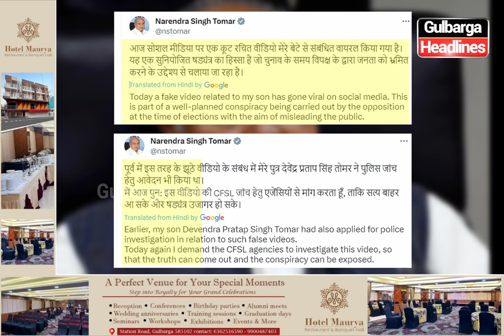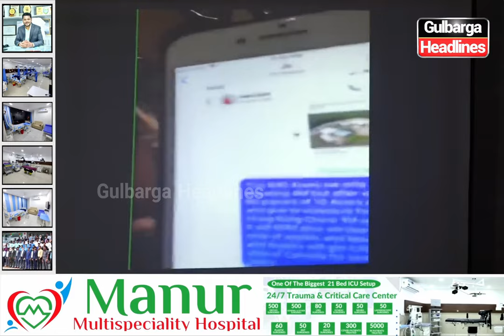BJP Minister ka Beta Video Call Par Public Ka Paisa Chura Raha Hai | Narendra Singh Tomar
BJP Minister ka Beta Video Call Par Public Ka Paisa Chura Raha Hai | 500_Crore | Narendra Singh Tomar | Watch This Video For More Details